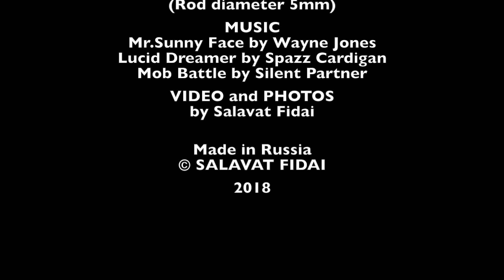I carve the Guitar from a pencil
This micro Guitar was carved from a jumbo size pencil (rod diameter 5mm)

TOOLS
Craft knife  and blades n11
Camera Canon EOS 6D + macro lens
Binocular Stereo Microscope (no name brand)
Video app iMovie

Mob Battle by Silent Partner

This is tutorial for pencil lead carving beginners
who want to know how to make pencil micro sculptures, pencil micro art and etc.